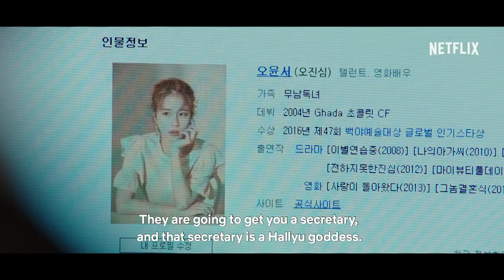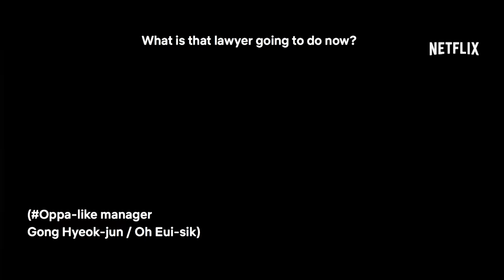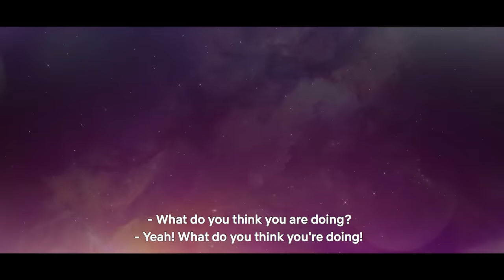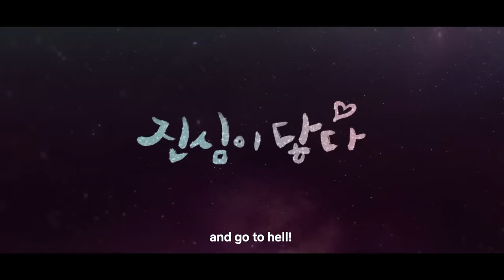A starlet meets her match | Touch Your Heart Highlights | Netflix [ENG SUB]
GOBLIN's Reaper and Sunny couple reunite in the romantic comedy TOUCH YOUR HEART: Unemployed for 2 years after a drug scandal, nation’s goddess Oh Yun-seo (Yoo In-na) goes undercover as a secretary at a law firm to prepare for her comeback in a legal drama. She’s paired with Kwon Jung-rok (Lee Dong-wook), the first guy who doesn’t fall at her feet and the ace attorney who’s reluctant to accept her.